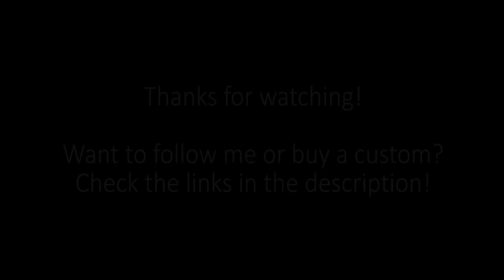Timelapse: "Ruby" Glitter Rhino LPS Custom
FAQ: I use a sculpting putty called Kneadatite and acrylic paints of various brands for my customs. I apply glitter by mixing glitter with a clear, matte acrylic varnish and "painting" it on the custom :)

Today's video is a time lapse of how I painted and applied glitter to my new custom, Ruby! Hope you like her and hope you enjoy the video! ^_^